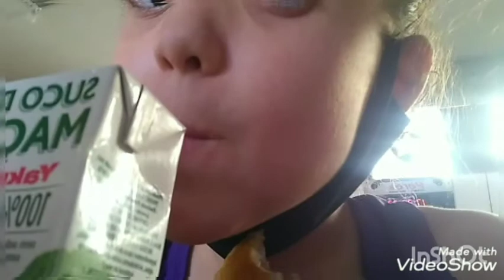CURSO COM A ANGÉLICA KVIECZYNSKI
Olá galerinha!
Participei de um curso de 16 horas com a ex Ginasta da Seleção Brasileira Angélica Kvieczynski 🤸🏻‍♀️❤️
Foi muito legal, aprendi muito e realizei meu sonho de conhecê-la pessoalmente.